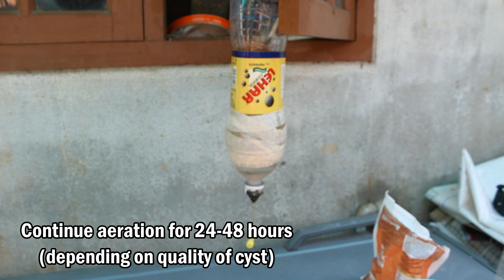Artemia Hatching???||Secrets Unveiled||ആർട്ടീമിയ ചാകര...||DIY Artemia Hatchery..100% Success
THE_GUPPY_KID
Artemia Hatching - Secret Unveiled.. DIY Artemia Hatchery..100% Success
This video shows how to setup a DIY Artemia/Brine Shrimp Hatchery and also unveils the secret to successful artemia hatching.Follow these steps and make you and your lovely fishes happy and healthy.
Happy Fish Keeping :D